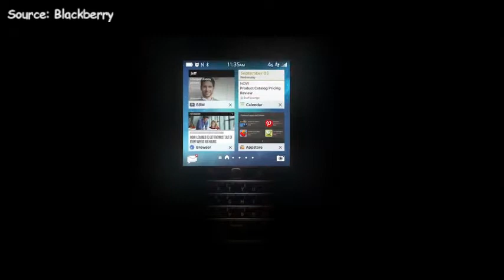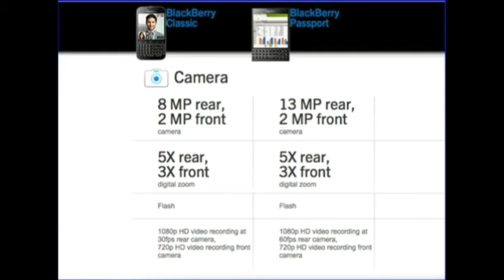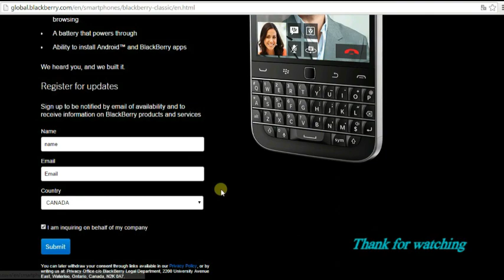Blackberry Classic What is Classic?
Official Blackberry Classic Function with: What is Classic?
BlackBerry Classic Official_Battery Management
BlackBerry Classic Official_BBM Now in any app
BlackBerry Classic Official_BBM Video with BlackBerry Natural Sound and Screen Share_Official How To Demo
BlackBerry Classic Official_BlackBerry Assistant_Official How To Demo
BlackBerry Classic Official_BlackBerry Hub_Official How To Demo
What is Classic
Browser Basics- BlackBerry Classic - Official How To Demo
Device Switch- BlackBerry Classic - Official How To Demo
Docs To Go - Getting Started- BlackBerry Classic - Official How To Demo
Insert SIM Card and Media Card- BlackBerry Classic - Official How To Demo
Keyboard and Typing- BlackBerry Classic - Official How To Demo
Making Calls- BlackBerry Classic - Official How To Demo
Taking Pictures- BlackBerry Classic - Official How To Demo
Using BlackBerry Blend- BlackBerry Classic - Official How To Demo